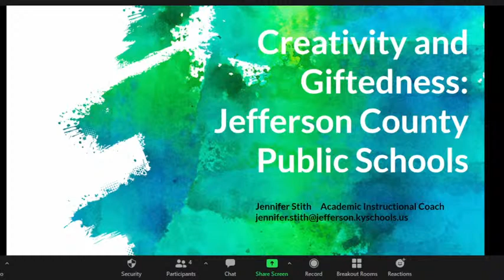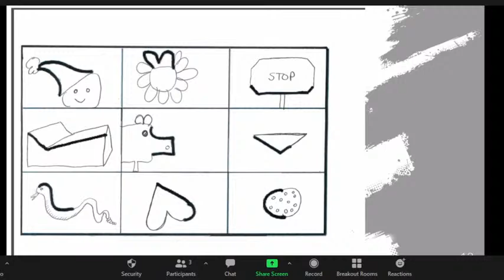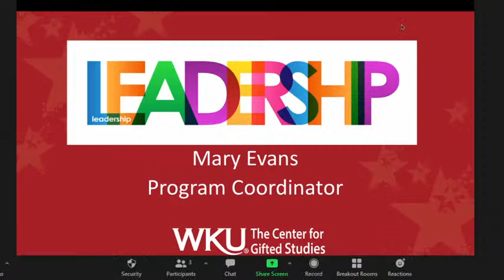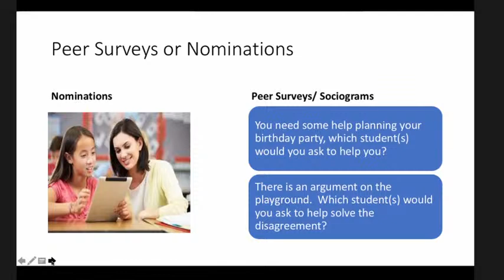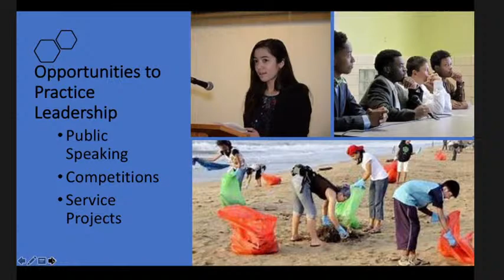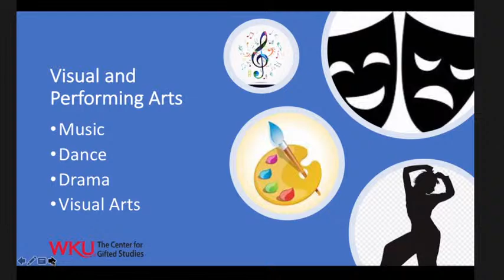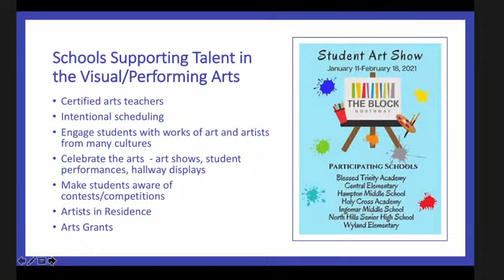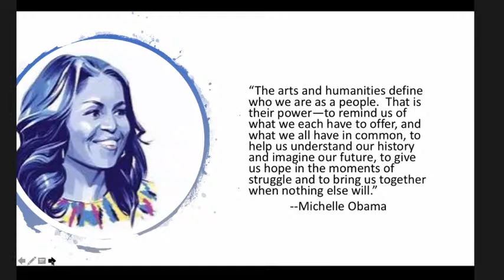Parenting Gifted Children - Creativity, Leadership and Visual/Performing Arts